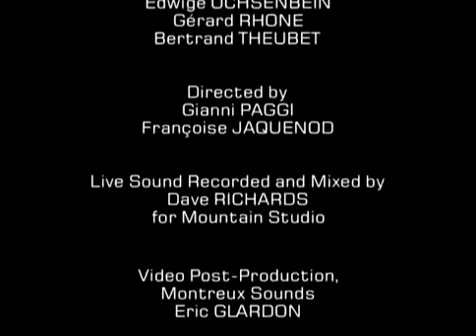RORY GALAGHER - Shadow Play - Juego de sombras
Rory  Gallagher Shadow Play live at Montreux 1979.